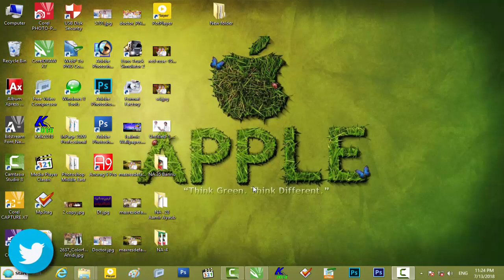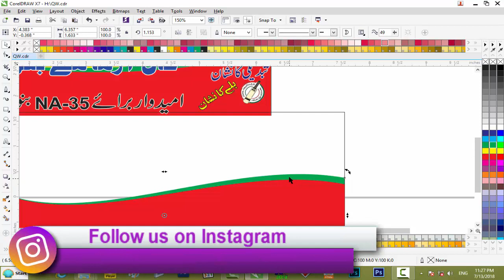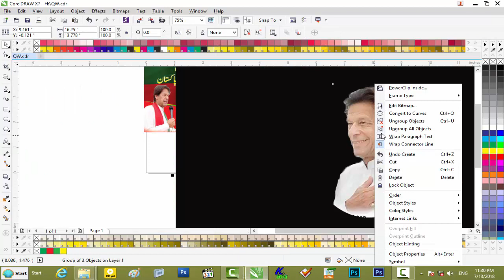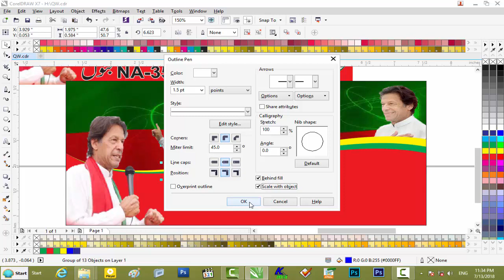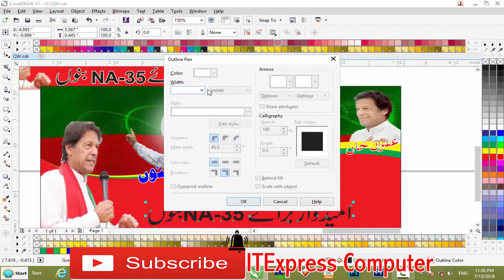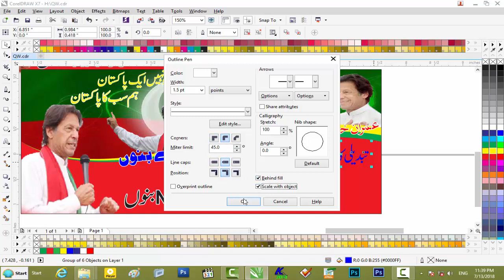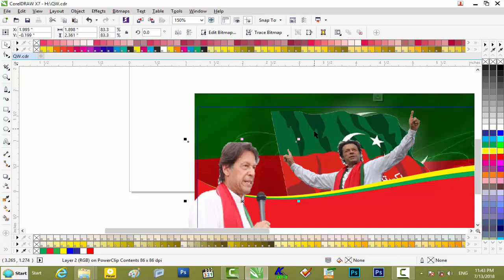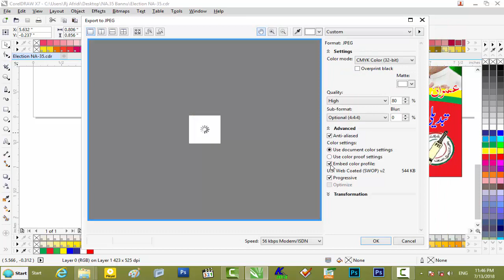How to make Imran Khan Banner design in coreldraw by IT Express Computer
ITexpress Computer